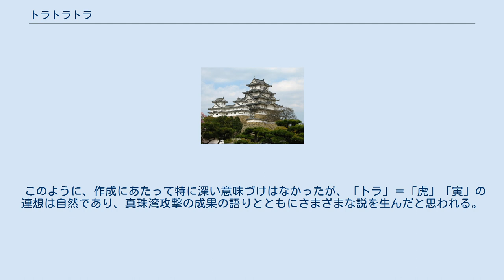トラトラトラ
トラトラトラは、太平洋戦争の始まりである日本軍の真珠湾攻撃が奇襲により開始されることを伝えた電信の暗号略号である。
 意味は「ワレ奇襲ニ成功セリ」。
 本来はモールス符号「･･―･･　･･･」を繰り返すものでトラ連送とされた。
真珠湾攻撃時には攻撃隊長・淵田美津雄中佐の搭乗する九七式艦上攻撃機から第一航空艦隊司令部（旗艦：空母「赤城」）に宛てて発信された。
 真珠湾攻撃は、奇襲の場合（敵の防御が効力を発揮する前に攻撃可能であると空中指揮官が判断した場合）には艦攻による対艦攻撃を先行させ、強襲の場合には艦爆による対空防御制圧が先行させる計画になっていたが、「ワレ奇襲ニ成功セリ」はこのうち前者を指す電文となる。
従って、これはあくまで攻撃が奇襲によって開始されることを示すものであり、攻撃そのものの成功を意味するものではない。
 のちに、この電文をタイトルとし、真珠湾攻撃を題材とした映画『トラ・トラ・トラ!』が作られた。
 「トラ」がたまたま「虎」「寅」と同音であったため、様々な縁起をかついだものであったという俗説が以下のようなものを含めて多々存在しているが、根拠ははっきりしない。
 真珠湾攻撃を受けた側であるアメリカでは、「タイガー・タイガー・タイガー」と訳して「タイガーのように襲いかかる」と解釈されることもあった。
 突撃と雷撃隊の最初の文字を合わせ、トラとしたと米軍関係者が述べている。
 当時第一航空艦隊の航空乙参謀だった吉岡忠一によると、ハワイ奇襲攻撃作戦の間だけ使用する通信略語として、小野寛治郎通信参謀と二人で作ったもので、「ト」の次に「ム・ラ・サ・キ」（紫）をつけた「トム」「トラ」「トサ」「トキ」の四つの略語のうちの「トラ」に、たまたま「奇襲成功」の意味が当てはめられただけで、深い意味はなかったという。
 吉岡は、真珠湾攻撃の研究をまとめた歴史研究家ゴードン・Ｗ・プランゲから、「あのトラというのはタイガーのことですか」と質問を受けていた。
 また、航空甲参謀だった源田実によると、小野通信参謀が作り、11月24日、単冠湾での作戦説明の中で、他の隠語とともに示したものだという。
 実際に「トラトラトラ」を打電した飛行隊長の淵田美津雄は、その時配布された略語暗号書で「奇襲成功」の略電が「トラトラトラ」と知り、寅年生まれの自分にとって縁起が最高だと喜び、成功を確信したと著書の中で語っている。
 また、旗艦「赤城」宛の「トラトラトラ」の発電が、広島の聯合艦隊旗艦「長門」でも直接受信されていたことを後日聞き、千里往くトラ、千里を帰ったのだと思ったとも述べている。
 このように、作成にあたって特に深い意味づけはなかったが、「トラ」＝「虎」「寅」の連想は自然であり、真珠湾攻撃の成果の語りとともにさまざまな説を生んだと思われる。